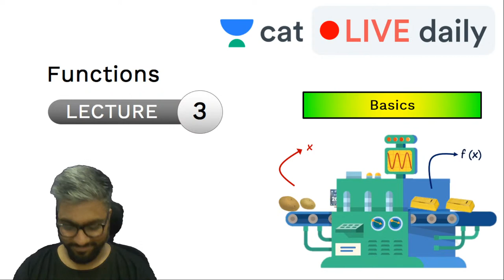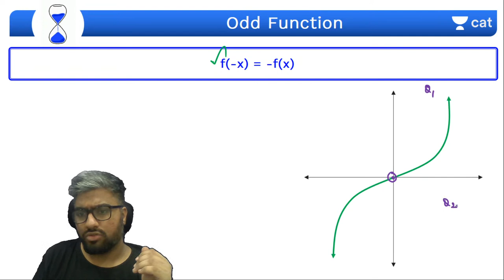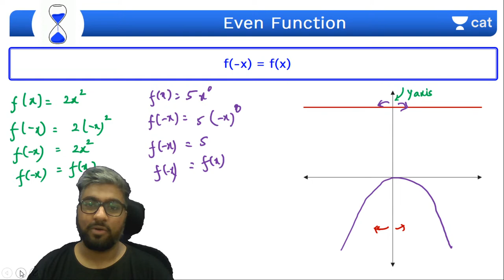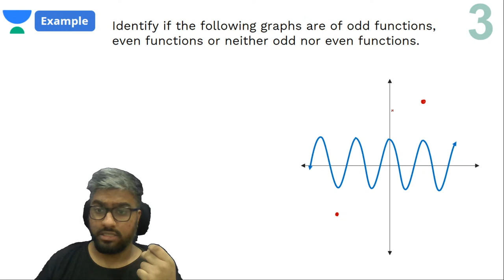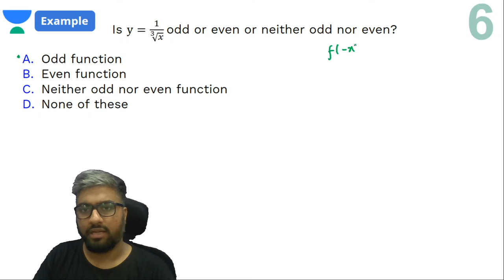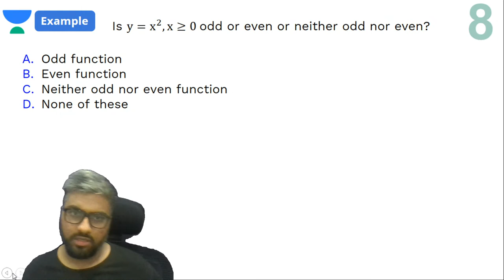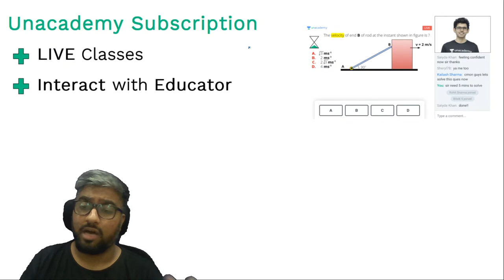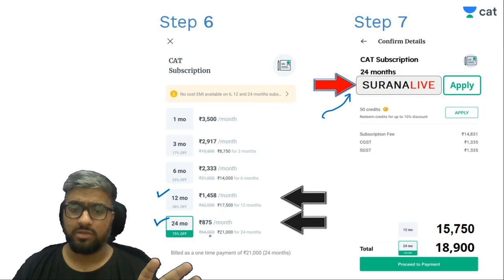CAT: Functions – L3 | Quantitative Ability | Unacademy CAT | Amit Sir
Checkout our latest offerings To download notes, click here NOW

Unacademy CAT brings you yet another interesting session on the Quantitative Ability to prepare you for CAT 2020. In this session, Amit Sir will be discussing more on Functions. It is an important topic for CAT preparations. Watch this video to clear your concepts and to know some of the best practices to follow to crack CAT.

1. Learn from your favorite teacher
2. Dedicated DOUBT sessions
3. One Subscription, Unlimited Access
4. Real-time interaction with Teachers
5. You can ask doubts in the live class
6. Limited students
7. Download the videos & watch offline